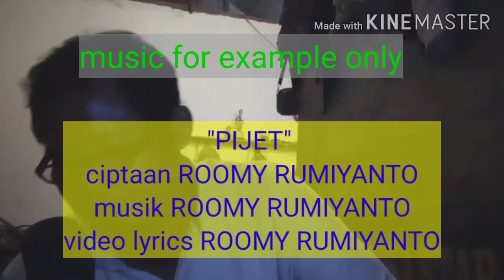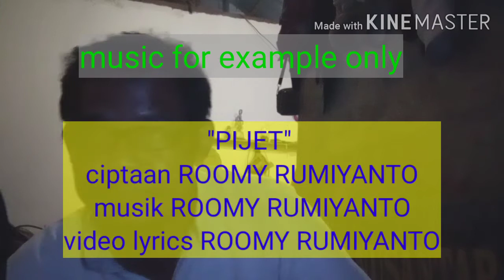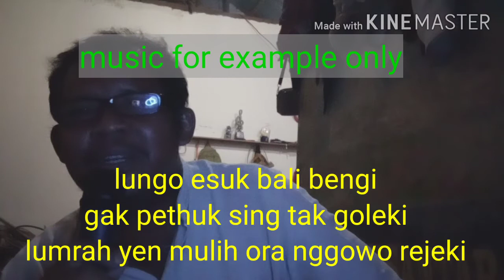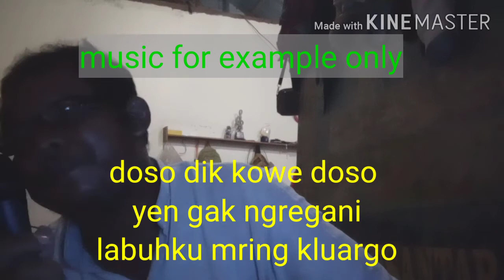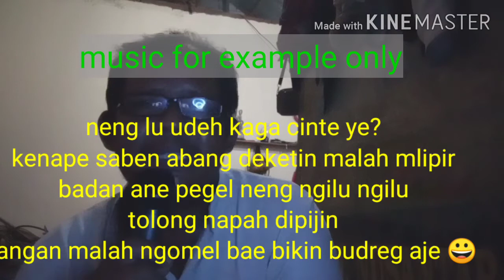kisah,nyata, dangdut,Jawa, Mandarin,PIJET ciptaan ROOMY RUMIYANTO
Assalamualaikum
salam sehat selalu
kembali saya persembahkan
lagu yg belum laku
dangdut Jawa Mandarin
kisah nyata susahnya pencipta lagu
yg nongkrong di Glodok dulu
janjian dg produser yg mau beli lagu
dari jam 9 pagi sampe jam 10 malem
habis kendaraan umum terpaksa ngompreng. gak ketemu juga.😀😂😭
judul PIJET
ciptaan ROOMY RUMIYANTO
musik/video lyrics ROOMY RUMIYANTO
pinandita chanel
terimakasih apresiasinya